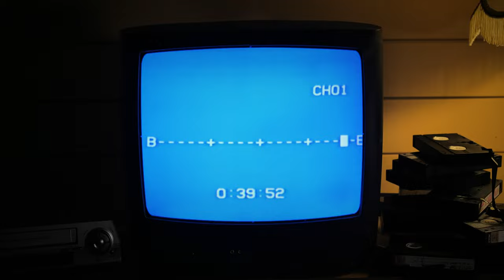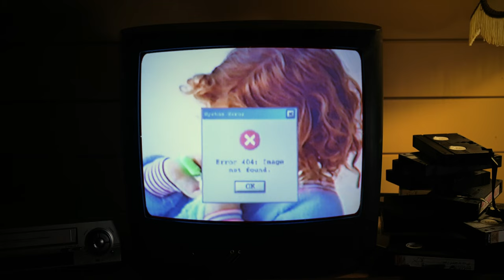Bird Machine - Our Kind [Official Music Video]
The official “Our Kind” music video by Bird Machine.

►Video Credits
Director: Anthony Butters
DOP: Tim Butters
Art Director: Chanelle Butters
1st AC: Austin Butters
Lighting Assist: Hyrum Butters
Grip Assist: Bowen Butters
Drummer: Coleman Strother
Bassist: Dan Harrison
Actor: Matthew Walmsley

Official “Our Kind” Lyrics:

Open them wider
You follow the crowd
As the sound’s getting loud

You say to yourself,
“No one can pull my strings”,
And a faux public mind,
Will treat you in kind

Falling into water,
Fall in line
Losing sight of all that makes us wise
Take a look what's happening to our kind
All I am, a fallen piece in your design

Open them wider
They make you believe
All is as seen on TV

Falling into water,
Fall in line

Falling into water,
Fall in line

Falling into water,
Fall in line

Lyrics & Music by Bird Machine
Mixing by Jenna Grbin
Master by Elliot James Mulhern